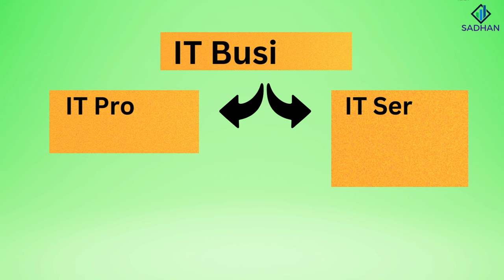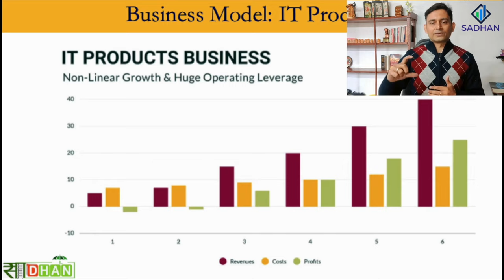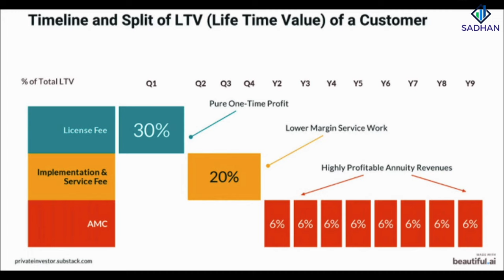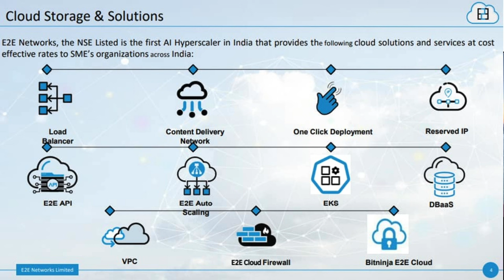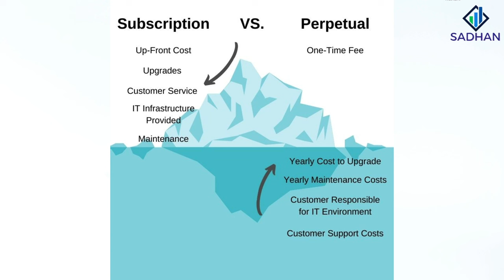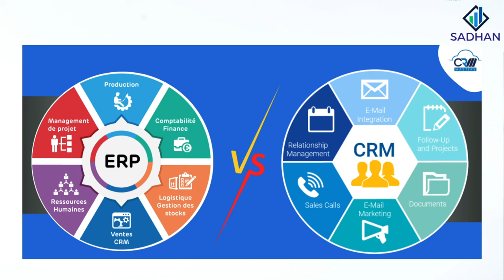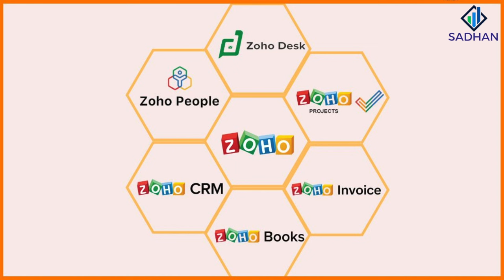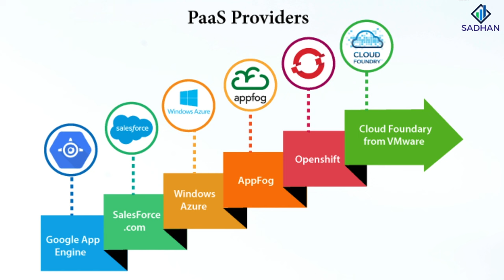2 SAAS beneficiary DataCenter Revolution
► Sadhan Mentorship (Develop your own Investment Framework through LIVE weekly classes )

00:00 Introduction
00:50 Overview of IT Business
02:00 IT Product Business
03:05 IT Service Business Model
05:10 SaaS
07:55 E2E Networks SaaS Beneficiary
11:11 NEWGEN & NUCLEUS SOFTWARE
17:38 ZOHO
17:53 Continue to NEWGEN & NUCLEUS SOFTWARE
18:48 SaaS , PaaS, IaaS
19:52 E2E Networks Expertise